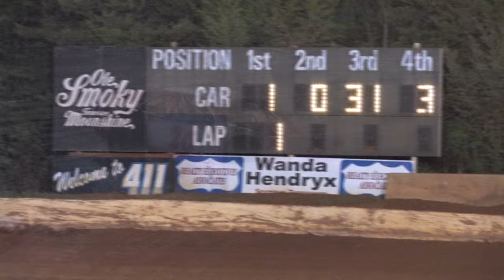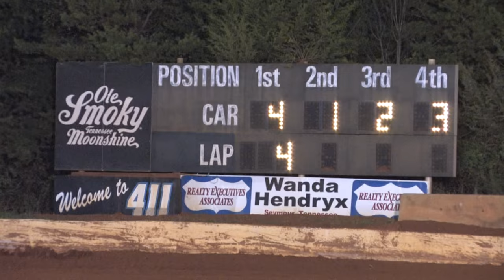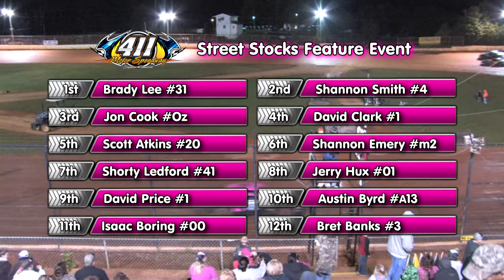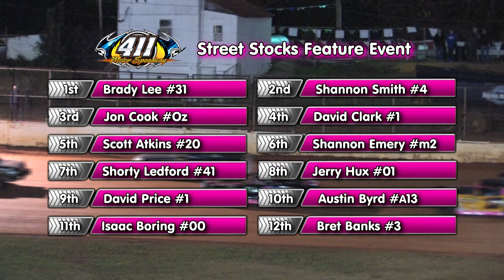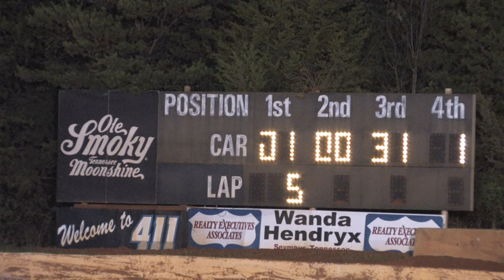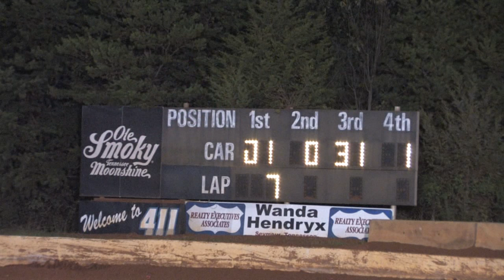411 Motor Speedway | Street Stocks | Oct. 19, 2013